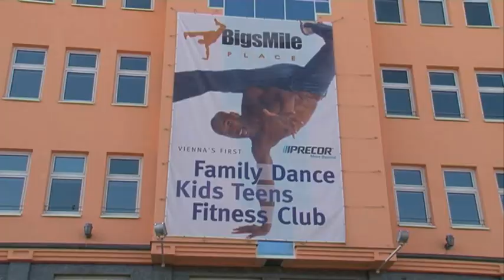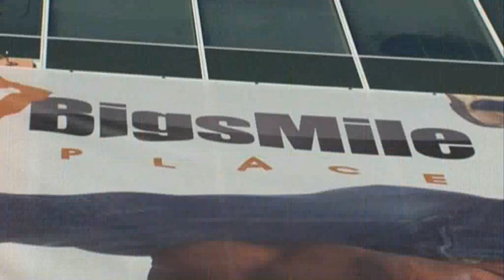BigsMilePlace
A short Video of BigsMilePlace